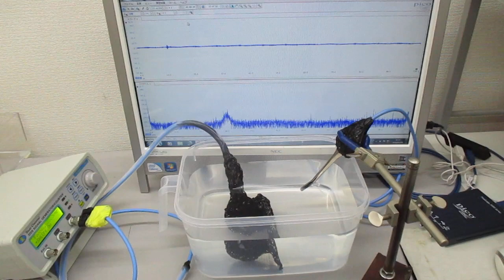物の表面を伝搬する超音波の基礎実験（超音波システム研究所）